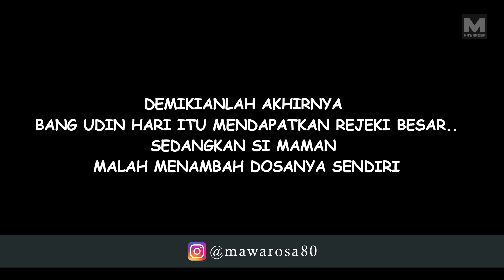Pocong dan Teman - teman Pesta Bakso di Kuburan - Kartun Hantu Lucu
Kartun Horor Lucu ini menceritakan tentang para Hantu pesta di kuburan saat si Tukang Bakso sedang apes di palak Preman. Bagaimanakah ceritanya, Tonton video berikut.